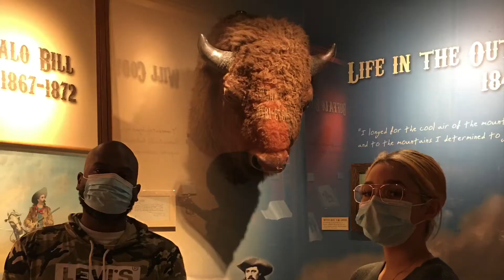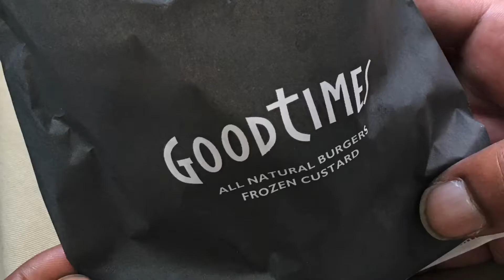The Alexander Marie Show ep9 featuring Ashley McGlinn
Family. Fun. GAme show. Friends. Connect 4!!